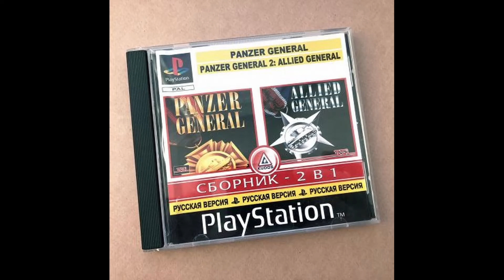Dance of Panzer General II (?)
Gaming trouble